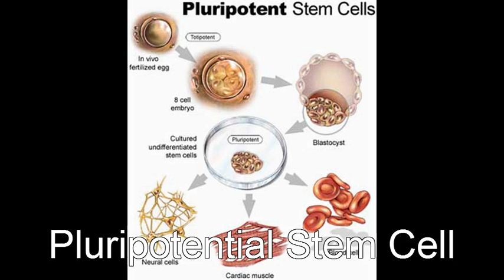Erythropoiesis-Music Video explanation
Erythropoiesis as displayed in a pop-culture "rap song"

We're talking blood that is the game
Making cells have you heard the name?
Start with Pluripotential stem cell
It makes em all so let me tell
First comes CFU Gemm myeloid
The precursor of Erythroid
Move in close as the cell begin
To become what even Dr Winn
Says it is and become the lords
Proerythroblast you heard the words
The whole process I have in store
For you my class you will adore

Erythropoiesis

This always happens it is the word
Written in fifth edition of Histology nerd
We learned it so just by chance

Youll know Erythropoiesis

Next comes the basophilic  eblast
Its smaller so you know it wont last
When the cytoplasm's gray it will be

Polychromatophillic

My nucleus is smaller than before
Granules presents in the core
But the next step wont show love
As a Normoblast its deprived of
Division it cannot do in time or space
It will change just see the place
Inside the bone marrow again
You wont hear this on the CNN
It happe even sleeping at night
Your body starts to make a Erythroctye
In Erythropoies
This process is not done you'll see
More steps to come and it will be
An erythrocyte ya you know because of

Erythropoiesis

Reticulocytes are on the dot
1 or 2% so there arnt a lot
In the bloodstream and don't be depressed
Because you don't,  want take a blood test

Next comes- the final one
They show if your shot with a gun
This process that their all made
Is fun youll see it'll be displayed

In Erythropoiesis

Erythrocytes they last for days
120 they die in ways
But don't worry because ill remind you of the

Erythropoiesis
There are many type of cells that form in
Erythropoiesis
White, Red the  Color is not restricted in
Erythropoiesis
CFU-GEMM they'll be the synthesis in
Erythropoiesis
Erythrocytes are all made in
Erythropoiesis
Blood?
Erythropoiesis
(Okay seriously guys this is important. ok)
This song tells of erythrocyte formation
It takes a week for them to reach our circulation
Its our bodies so I hope you paid attention
It's a fact its even not my invention

Yeah Erythropoiesis
 Yeah Erythropoiesis